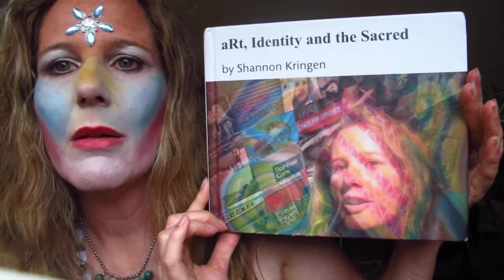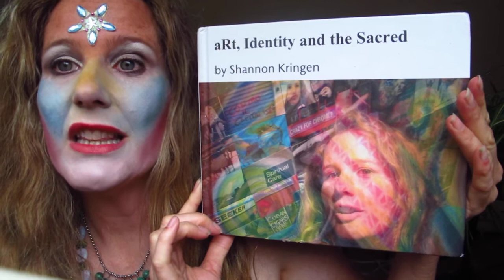Goddess KRING world naked bike ride Seattle 2015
Goddess KRING monologue after the world naked bike ride seattle 2015,  catching up with you!  MVI 8349

 I (Shannon Kringen) created the persona "Goddess KRING" when I created my own tv show
for public access television that aired weekly from 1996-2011

The character is really me but an exaggerated version of the less shy parts of myself.

My show consisted of me doing improvisational monologues,  nude dancing in body paint,
spoken word poetry I wrote, slide shows of my photography with music I created as the soundtrack...
I created the entire show at home in my apartment with one camera,
one full spectrum light and sheets as backdrops mostly.

I started with VHS tape then switched to digital format editing simply on a computer.    we are now working on a full length Documentary Film about "The Goddess KRING" tv show.  if you are a fan and want to be interviewed for our movie please email me! thanks! Shannon Nicole Kringen  kringgoddess at yahoo dot com